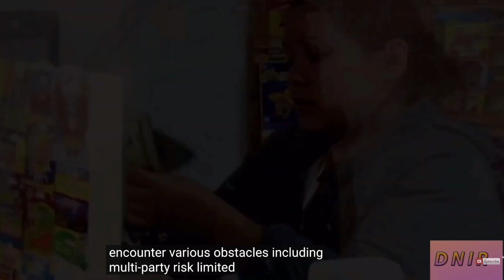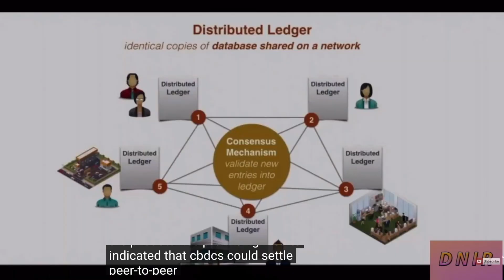The Digital Dollar Project & How It Will Transform Cross-Border Remittances.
Newly Released White Paper /  August 2023
Western Union, BDO Unibank, Inc., in collaboration with the Digital Dollar Project, and Accenture, conducted a pioneering pilot study on cross-boder remittances. They are taking the technology and using for there own purposes instead of working with projects that can provide the service. There are projects out there that have tested DLT remittance services and found it to be reliable.